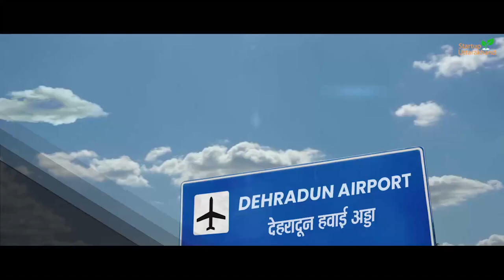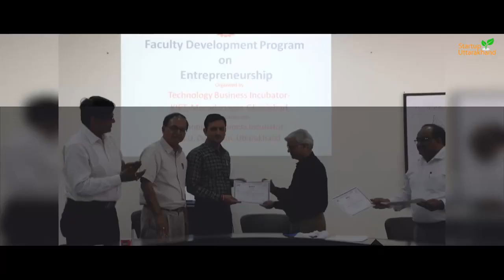Indian Hemp Store Features in Startup Uttarakhand 2022 Official Video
Step into the heart of Startup Uttarakhand 2022 as we unveil the exclusive feature of Indian Hemp Store in the official video! 🌄 In this video, explore the innovative partnership between Indian Hemp Store and Startup Uttarakhand, kickstarting a wave of innovation. Join us behind the scenes as we showcase the pivotal role played by Indian Hemp Store in the startup sensation of Uttarakhand. Don't miss the chance to witness the closing scenes and the lasting impression created by Indian Hemp Store in Startup Uttarakhand 2022! 🚀